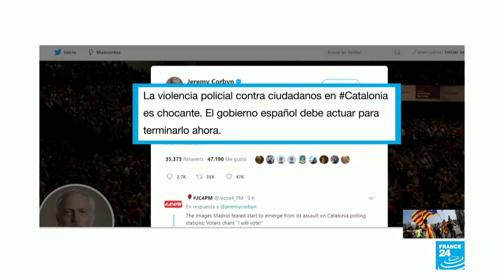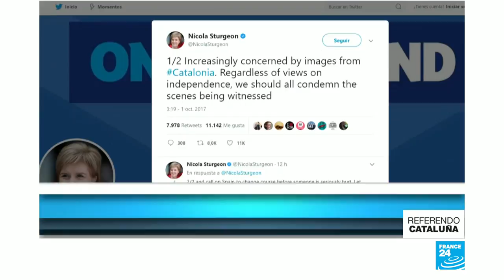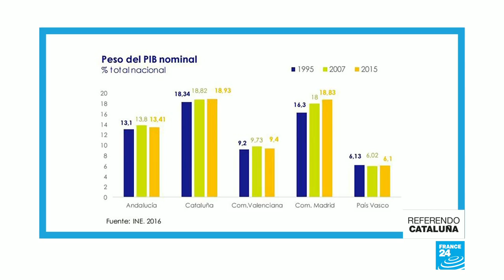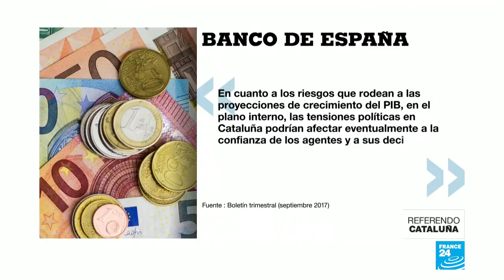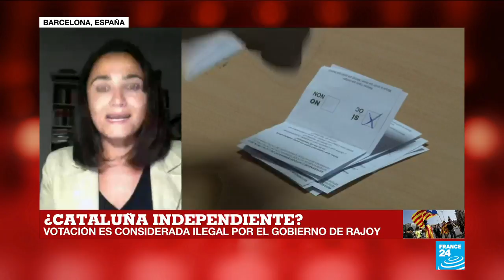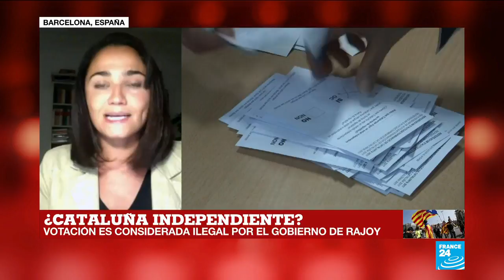España: se realizó el referendo independentista de Cataluña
France 24 invitó a su mesa de trabajo a tres representantes de las diferentes posturas frente a la posibilidad de independencia de Cataluña, para analizar el conflicto con el gobierno central español.